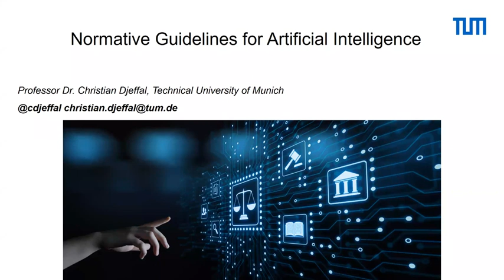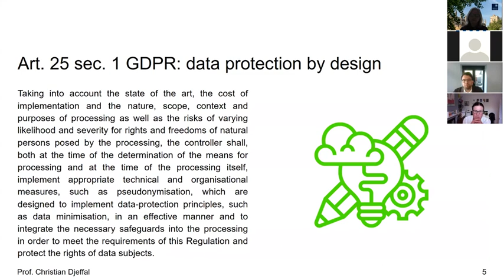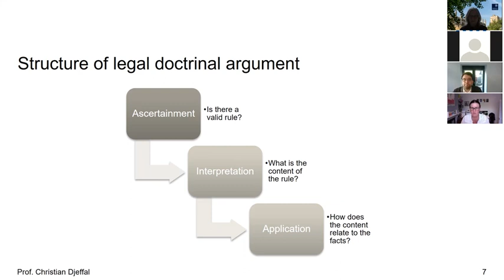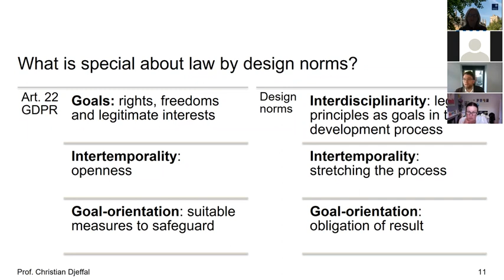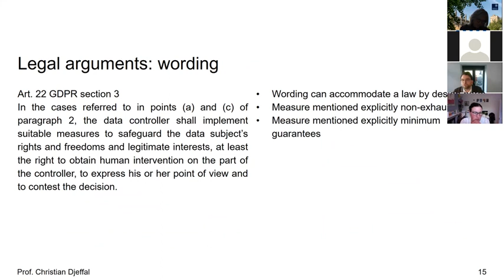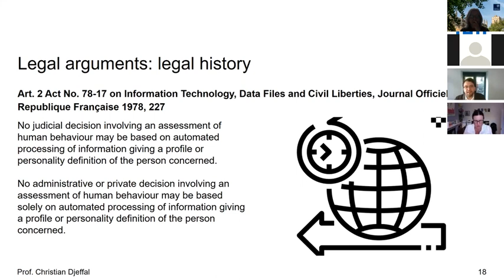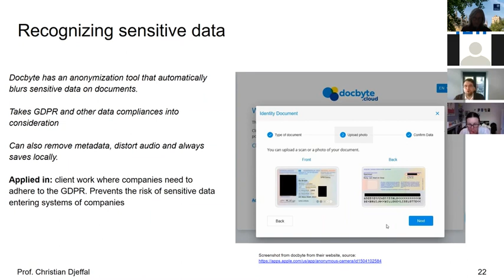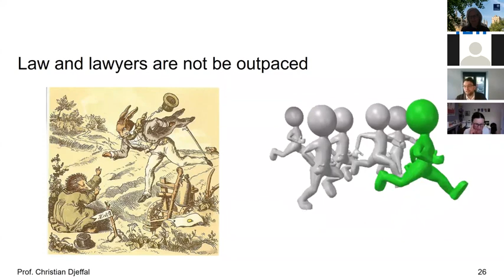Law-by-design and automated decision making: a reinterpretation of Art. 22 GDPR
Professor Christian Djeffal

02 Jun 2021